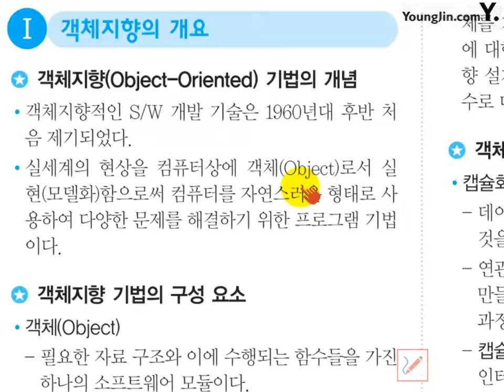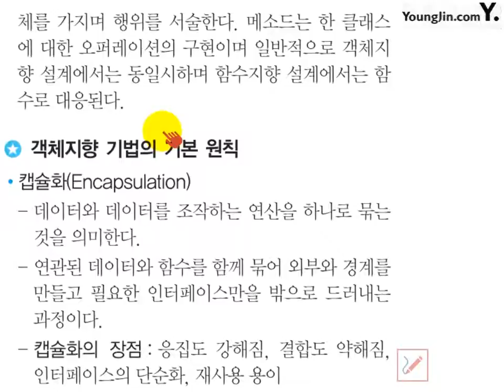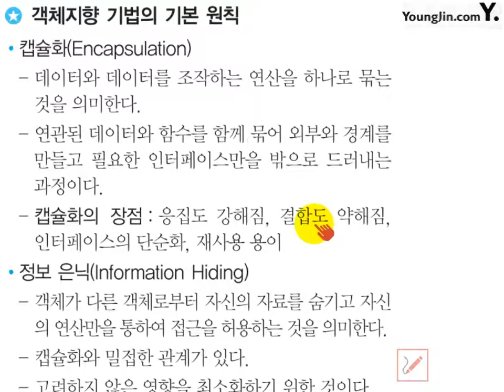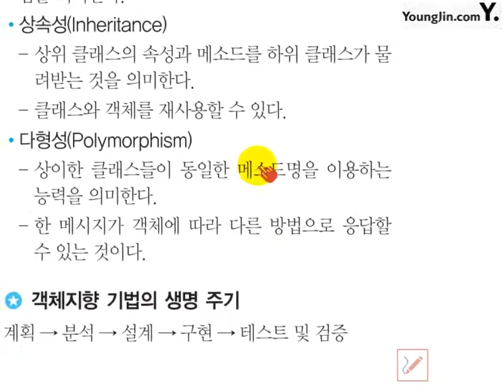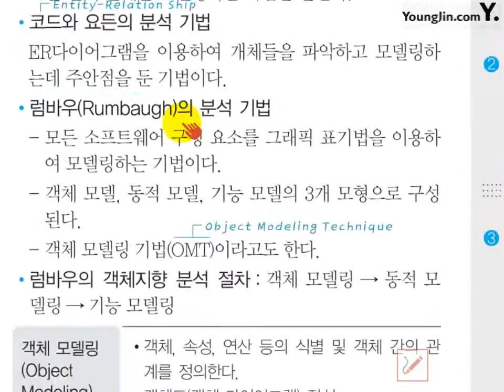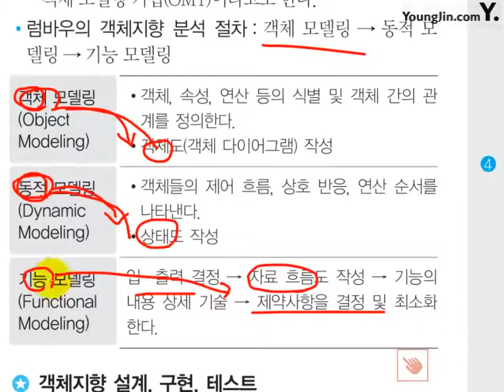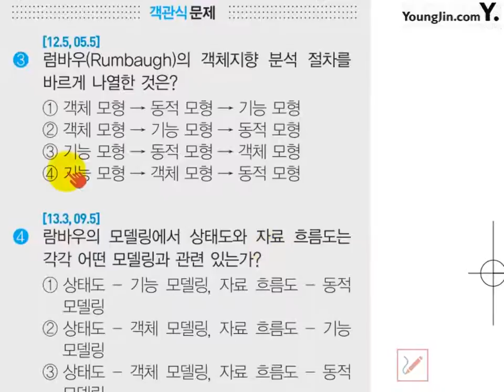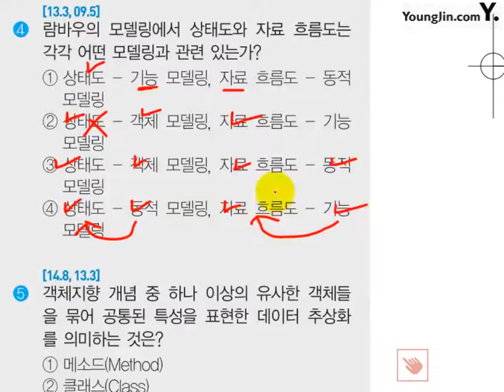Point47 객체지향의 개요 및 분석